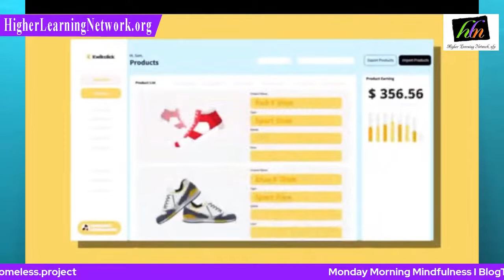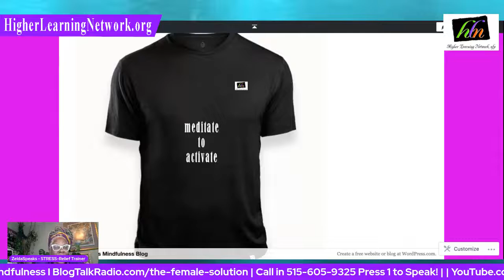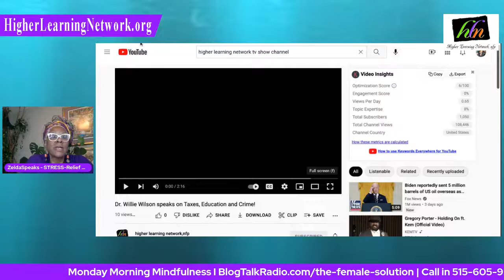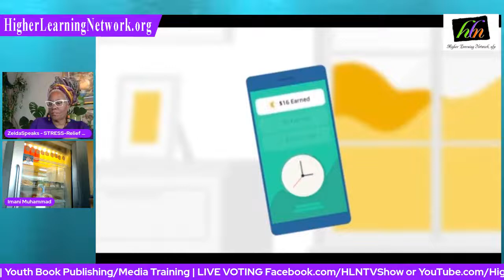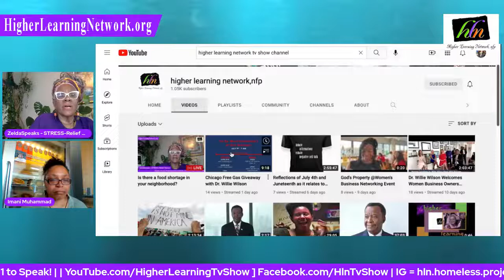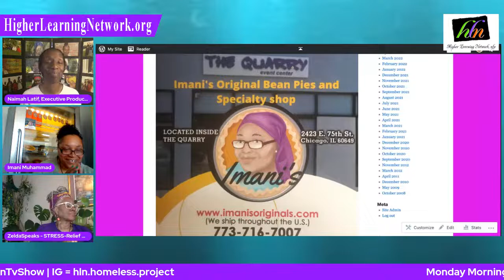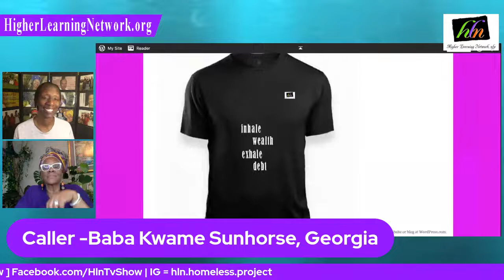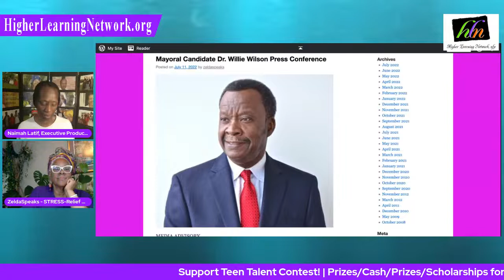Is there a food shortage in your neighborhood?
the challenges of bringing a food product from conception to the marketplace. She owns “Imani’s Original Bean Pies and Specialty Shop” over on East 75th street.